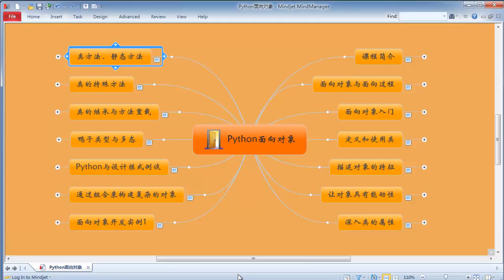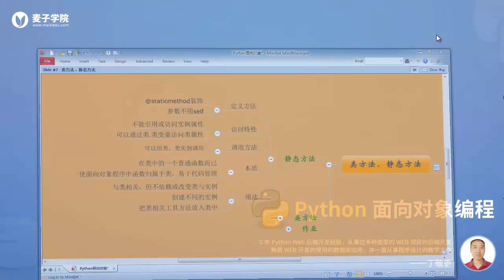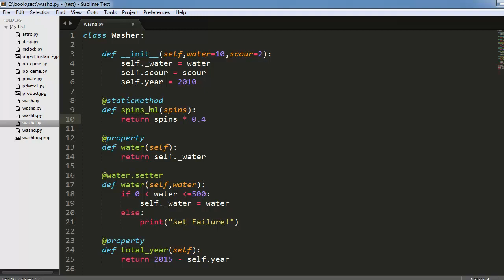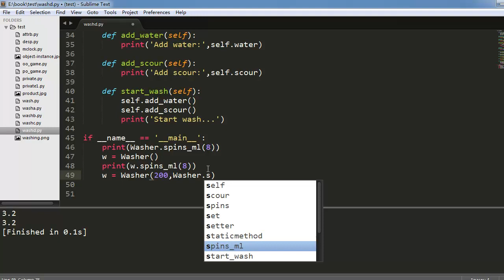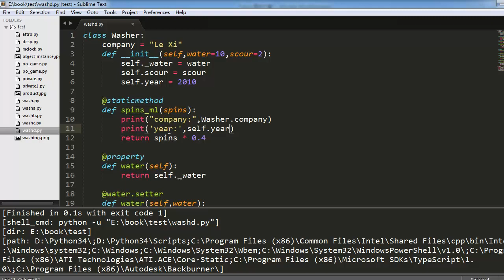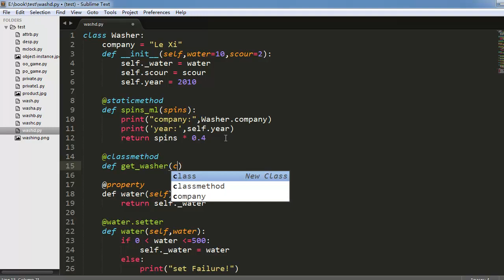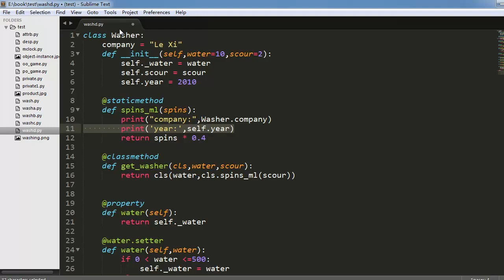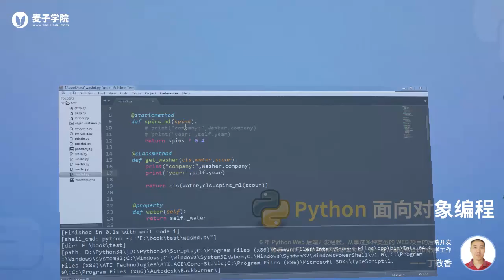Python 面向对象编程8 类方法、静态方法